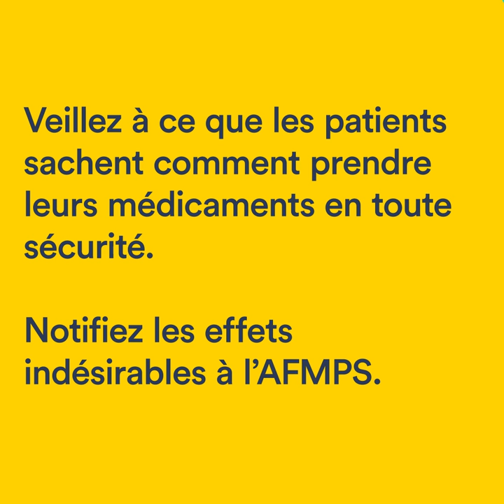Demandez conseil à votre médecin ou pharmacien sur le bon usage de votre médicament [OLD]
Les médecins et les pharmaciens n'hésitent pas à conseiller leurs patients sur leurs médicaments. Vous pouvez également les contacter pour notifier les effets indésirables.